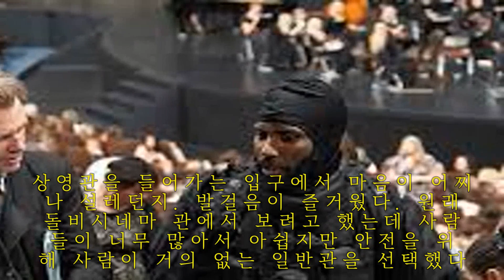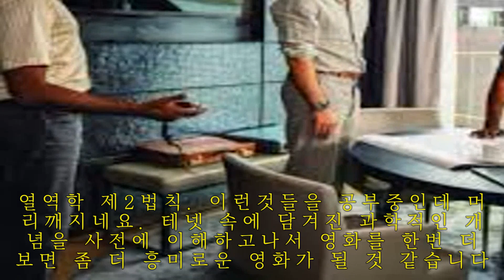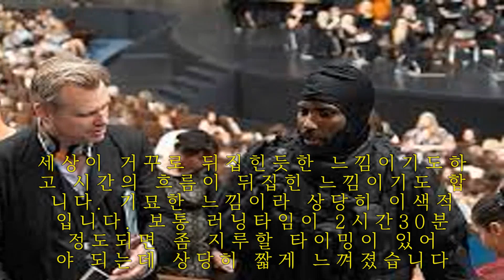영화리뷰 - 영화테넷 - (결말포함)